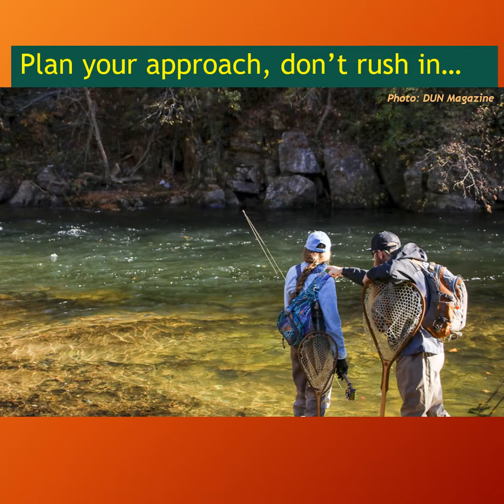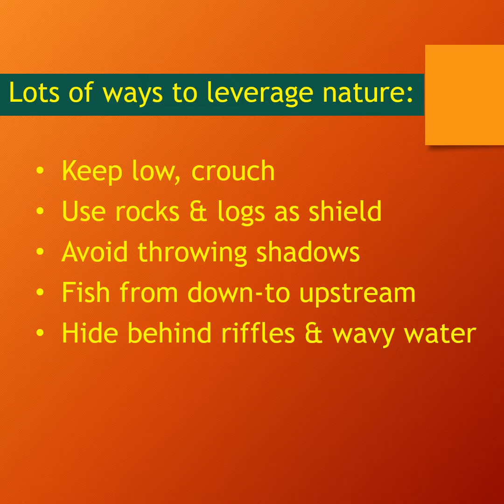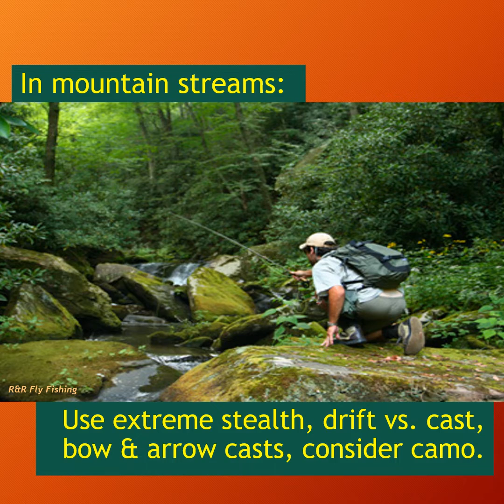02 02 22 Skill Spot Fishing With Stealth FINAL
Reading the water like a pro doesn’t do any good if the fish spot you first.  Here’s how to approach them before they get spooked.